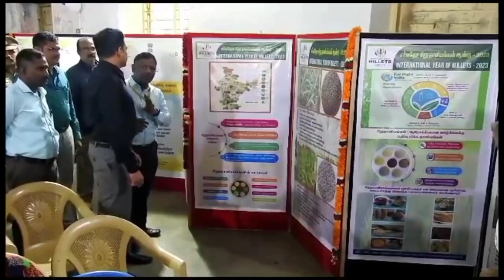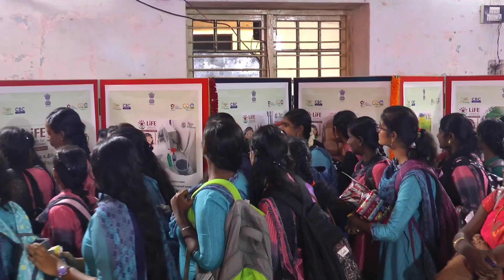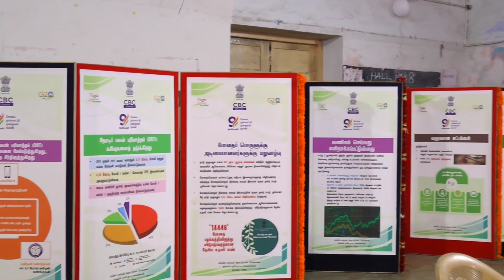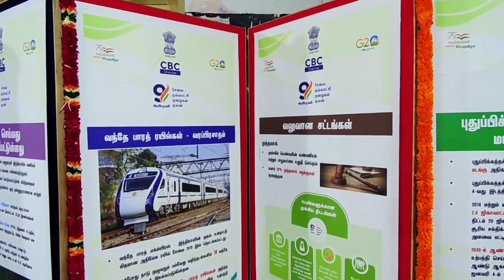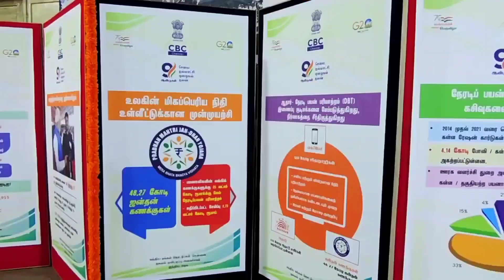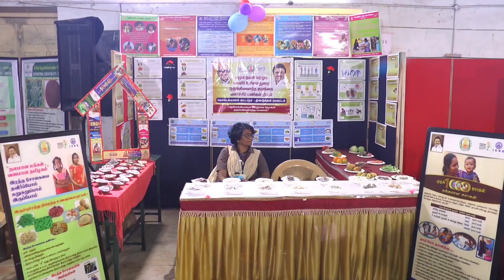DINDUGUL KODAIKANAL CBC EXHIBITION